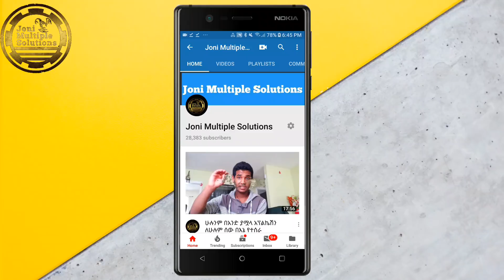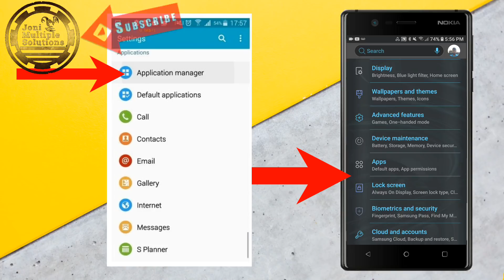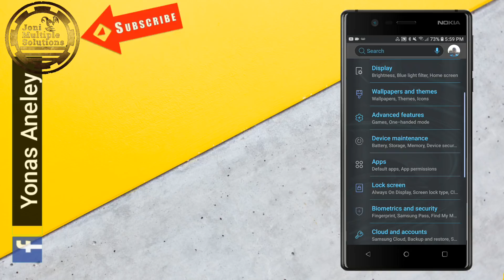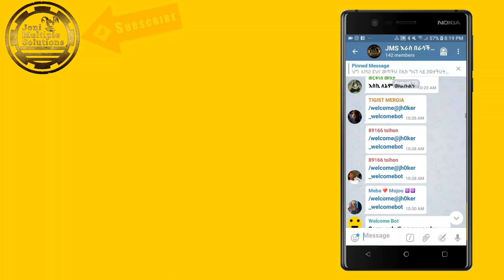Ethiopia.ሚሞሪ ምላ ብላችሁ በጣም የሚገርም ነገር ማንኛውም ስልክ ያለው ሰው ማወቅ ያለበት ያለ ምንም አፕ ...(Joni Multiple Solutions)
ሰላም ውድ ጓደኞቸ እንዴት ናችሁ? እኔ በጣም ደህና ነኝ። ዛሬ እንዴት አድርገን ምንም አፕ ፎቶ ቪዲኦ ሙዚቃ ሳናጠፋ የስልካችንን ስቶሬጅ እናጠራለን ነው።
አሪፍ እና በጣም ቀለል  ነው።
በነገራችን ላይ የተለያዩ ጥያቄወች ካሏችሁ መጠየቅ ይቻላል ለሁሉም መልስ እሰጣለሁ።
ከክፉ ነገር ሁሉ ይጠብቃችሁ።
Hello everyone, I'm Yonas today I am going to show you how to free up phone space without deleting anything.
Thanks for all support and motivation.🙏
             የቴሌግራም ግሩፑን ለመቀላቀል እሄን ሊንክ ይጠቀሙ

Contact,me, እኔን ለማግኘት በግል
በቴሌግራም on Telegram
/jonimultiplesolutions

10 የዩትዩ ቻናል ለመክፈት ለፈለጋችሁ

12 የፌስቡክ ፓስወርድ ለጠፋባችሁ እና ስም ለመቀየር።
14 ከ 200 GB በላይ ለማግኘት ቦታ ለፎቶ ቪዲኦ እና ሌሎች